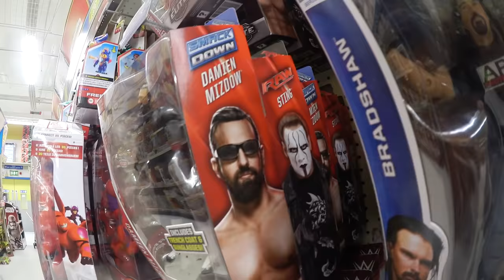Toy shopping with Dan! Emma & NerdCubed | Vlog